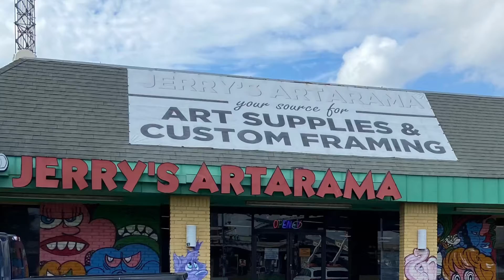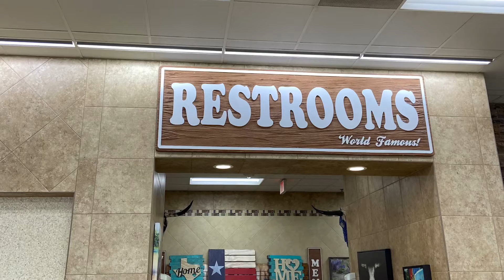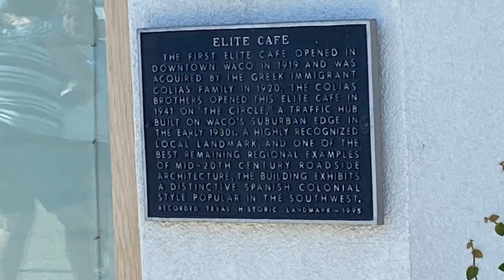Travel and November Plans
Welcome. Thanks for joining me today and a big thank you to my supporters. You make this possible.  My friends and I offer several community driven art challenges each month. Looking to be motivated?
I am often asked about my favorite supplies . to find the products I use.  I am not selling, only providing informational links to products. Your price remains exactly the same on Amazon whether you use the link or not, but using a link provided is a kind way to show support.  The commissions will hopefully help me buy supplies and keep the videos coming!